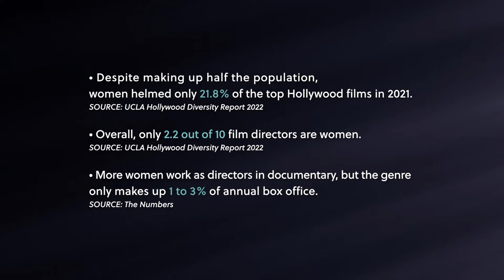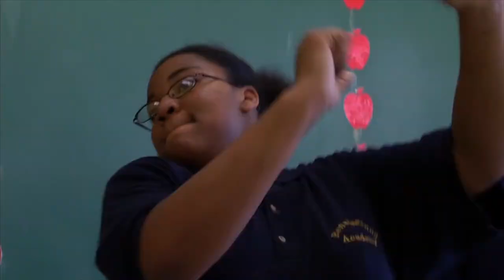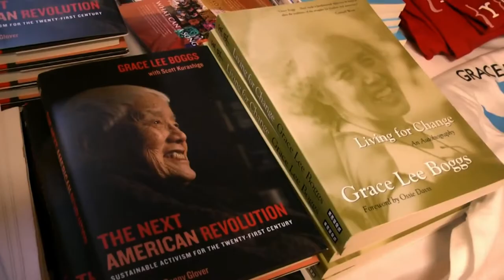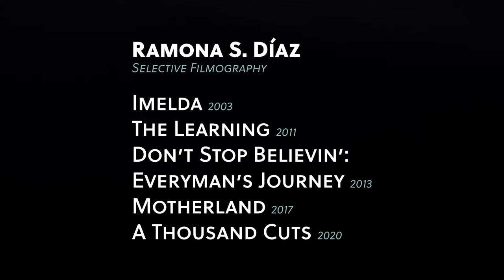See Change Celebration | Ramona Díaz, Grace Lee, Yoruba Richen, Lucy Walker | by Film Streams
On Saturday, July 16, 2022, we welcomed four prominent women from the field of documentary film — Ramona Díaz, Grace Lee, Yoruba Richen & Lucy Walker — for a fundraiser in support of our nonprofit. In attendance were Film Streams supporters as well as groups of Omaha women and girls from Women’s Fund of Omaha, Girls Inc., and the Boys and Girls Club of the Midlands whose free tickets were underwritten by Film Streams donors.

ABOUT FILM STREAMS
Film Streams is a nonprofit arts organization dedicated to enhancing the cultural environment of the Omaha-Council Bluffs area through the presentation and discussion of film as an art form. Our organization oversees two beautiful cinemas: the Ruth Sokolof Theater, in North Downtown Omaha, and the historic Dundee Theater, Omaha’s longest surviving neighborhood cinema.